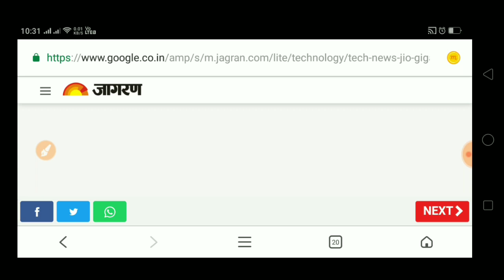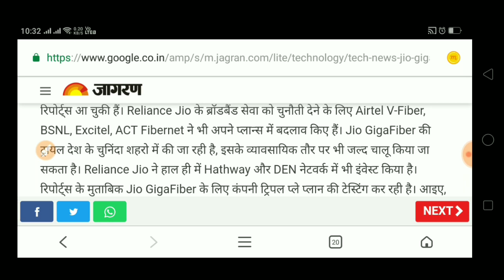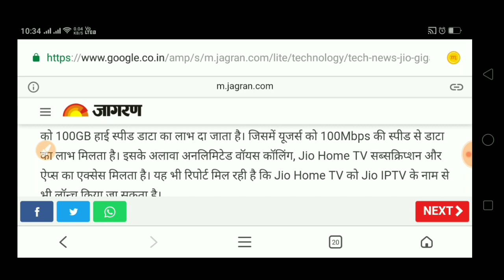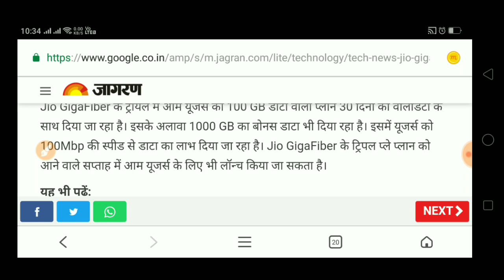Jio Triple play plan .. Unlimited benefits .. jio giga fiber FTTH